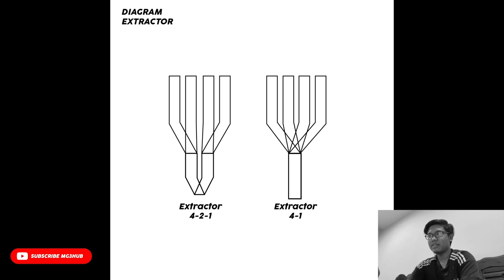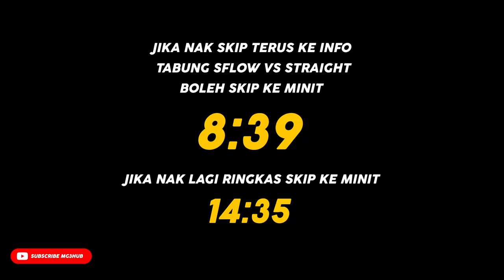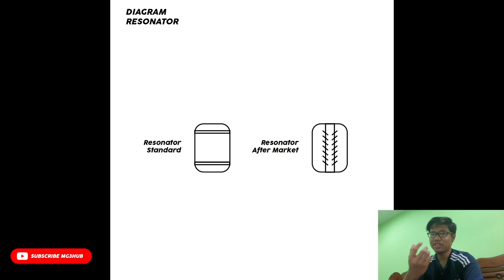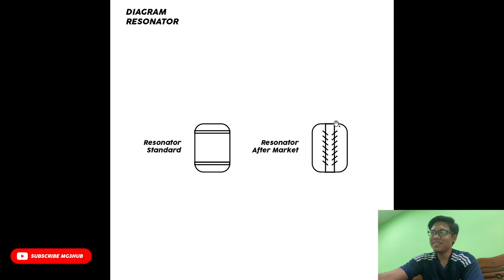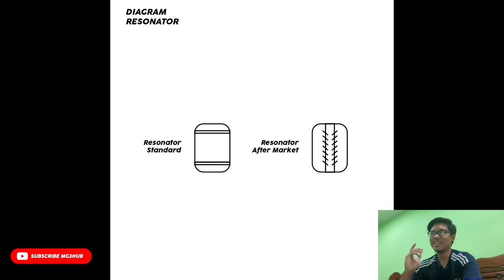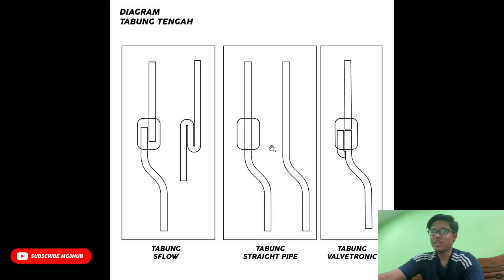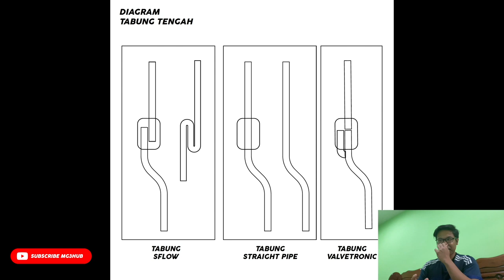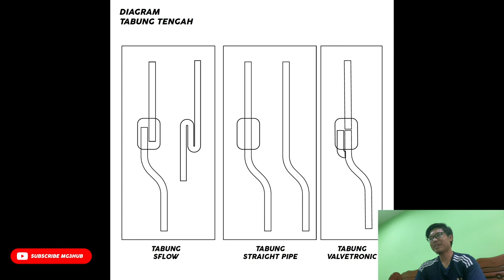YANG MANA LAGI PICKUP DAN POWER? | Tabung SFLOW VS Tabung STRAIGHT (EXHAUST SYSTEM PART 2)